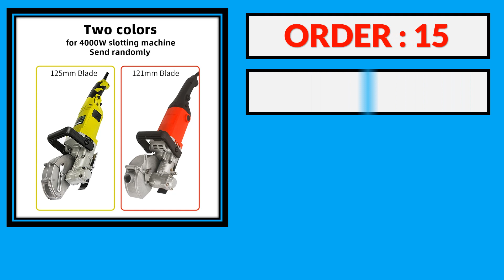Top 5 Best Electric Wall Chaser in 2024 | Best Electric Wall Chaser AliExpress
100 Best Electric Wall Chaser From AliExpress

5. JHS-1100 Industrial Wall Chaser Electric Wall Line Slot Machine Wall Groove Cutting Slotting Machine 220V/110V 1100W 25/35MM

4. Electric Wall Chaser Concrete Wall Slotting Grooving Machine Industrial Concrete Marble Brick Wall Slot Cutter

3. Wall Chaser Machine 5500W Electric Circular Saw Groove Cutting Machine 220V 40mm Drill Concrete Wall Router Slotting Machine

2. Professional Hydropower Installation Electric Wall Chaser Concrete Wall Slotting Grooving Machine Brick Wall Slot Cutter 220V

1. KCJ-001 Electric Wall Chaser Handheld Laser Slotting Machine Brick Wall Cutting Machine Concrete Groove Slotting Machine 220V